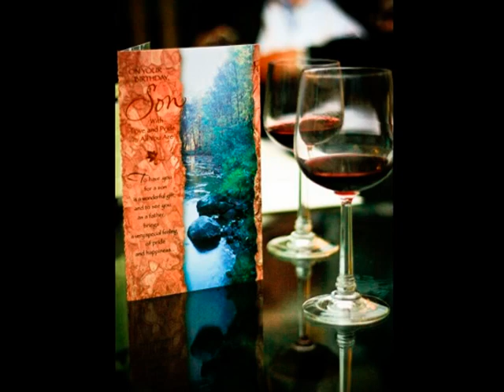Ted's Birthday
Pics from my brother-in-law Ted's, family birthday gathering...